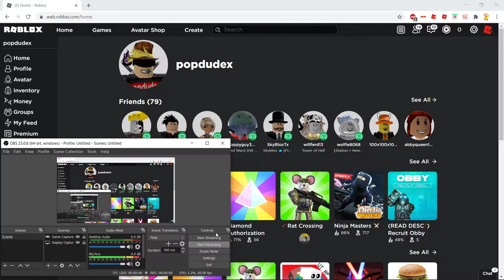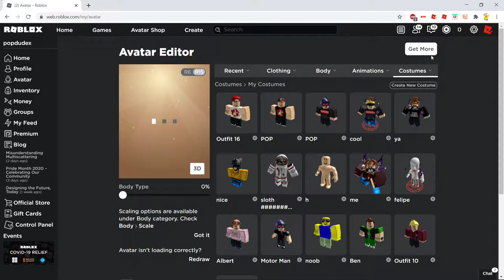My 1st video, Roblox Rat Crossing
Hello, this is my first video, we will be playing roblox Rat Crossing,

 Thanks

Nothing here